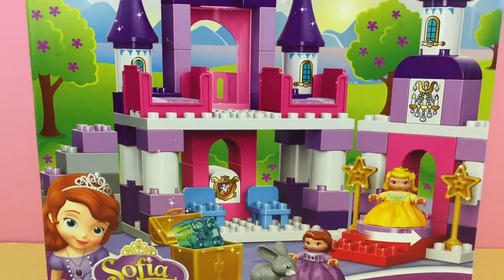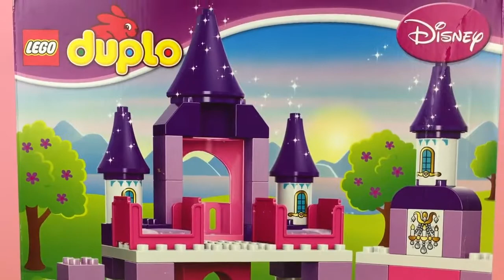LEGO DUPLO DISNEY PRINCESS EL CASTILLO REAL DE LA PRINCESA SOFIA - PRINCESS SOFIA ROYAL CASTLE